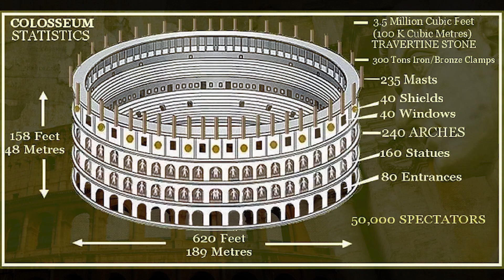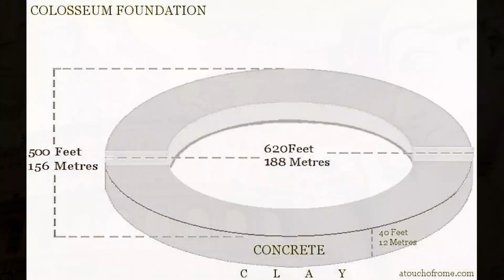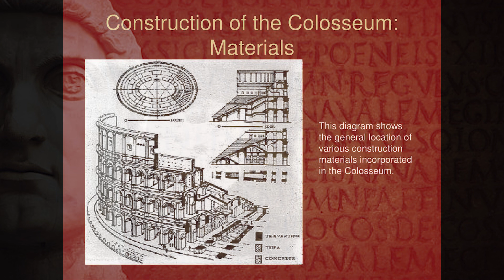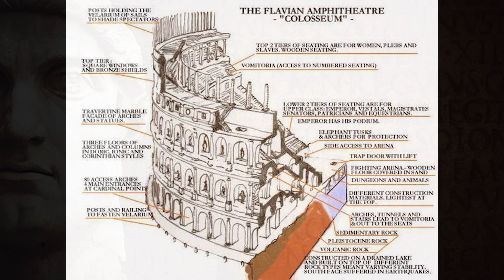Colosseum: A Symbol of Power and Entertainment in Ancient Rome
🏛️ Welcome to 'Fact Genie'! 🧞‍♂️ Join us on an exhilarating journey through time as we explore the wonders of the Colosseum, the iconic symbol of ancient Rome. Guided by the Fact Genie, we unveil the untold stories, secrets, and marvels encapsulated within this ancient amphitheater.

🔍 In this video:
👉 Witness the construction and inauguration of the Colosseum, a colossal undertaking by emperors Vespasian and Titus in AD 80.
👉 Discover the purpose and events that unfolded within its walls—gladiatorial contests, animal hunts, and grand naval battles.
👉 Dive into the architectural marvel of the Colosseum, exploring its elliptical shape, seating arrangements, and the mysterious hypogeum.
👉 Uncover the materials that stood the test of time, from travertine limestone to the wooden arena floor.
👉 Learn about the Colossus of Nero, the colossal statue that lent its name to this magnificent structure.

📌 Time Stamps:
00:00 - Introduction
02:15 - Construction and Inauguration
05:40 - Purpose and Events
09:12 - Architectural Marvel
12:45 - Materials Used
15:20 - Colossal Statue: Colosseum's Namesake
17:30 - Conclusion

🙏 Thank you for being part of our historical adventure! Until next time, keep exploring, keep learning, and let the magic of history unfold.